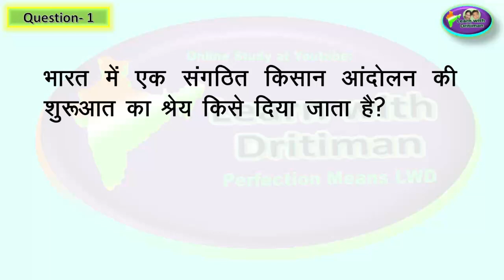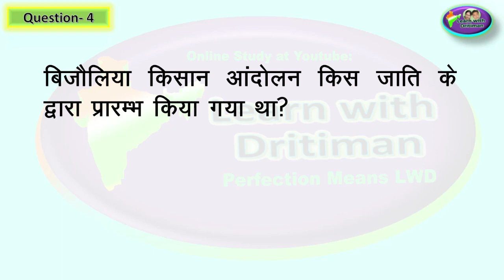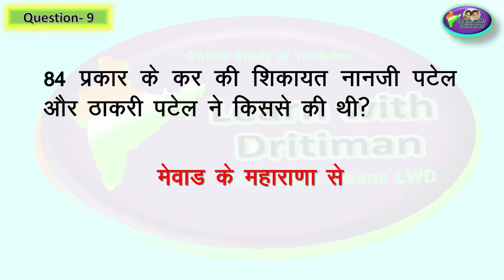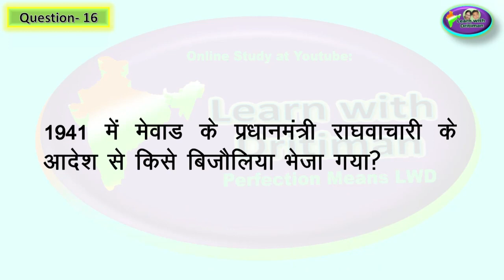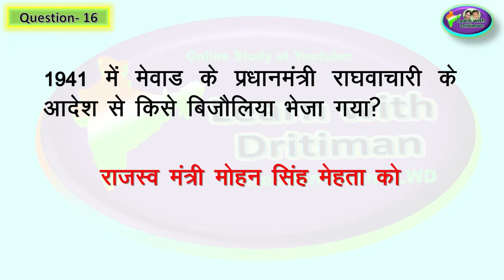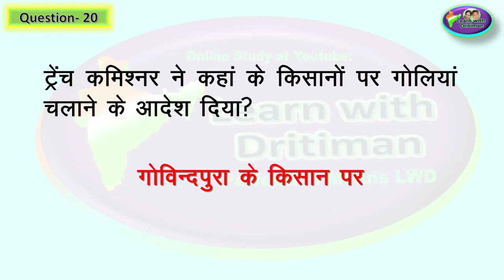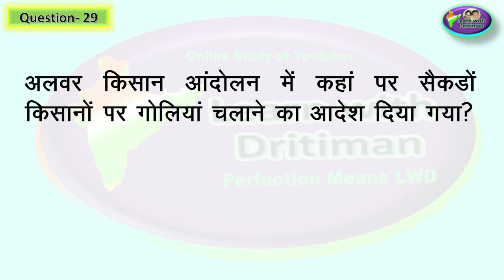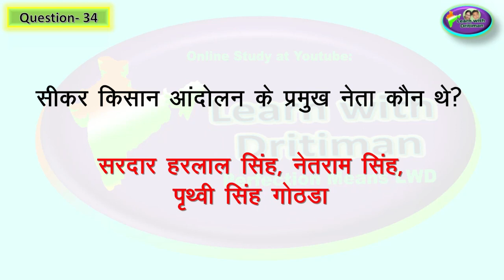Class-7/ Ch-7/ आजादी काआंदोलन और राजस्थान / Rajasthan GK/ NCERT/ RBSE/ 1st GRADE/ 2nd GRADE /REET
Class-7/ Ch-7/ आजादी काआंदोलन और राजस्थान / Rajasthan GK/ NCERT/ RBSE/   1st GRADE/ 2nd GRADE /Rajasthan GK/ 1st GRADE/ 2nd GRADE/ Anu Jadoun/ syllabus/ REET ke baad/ 2nd grade ki taiyari kaise kare/ 1st GRADE/ 2nd GRADE/ राजस्थान GK/ Anu Jadoun/ most important